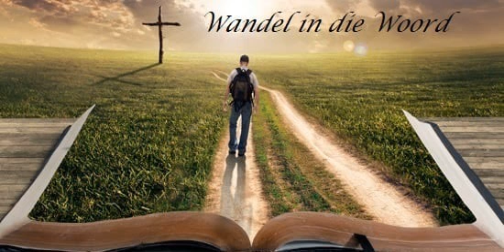28 January 2022 Wandel in die Woord olv ds Bennie Powell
28 January 2022 Wandel in die Woord olv ds Bennie Powell